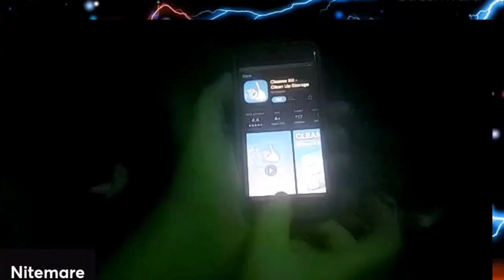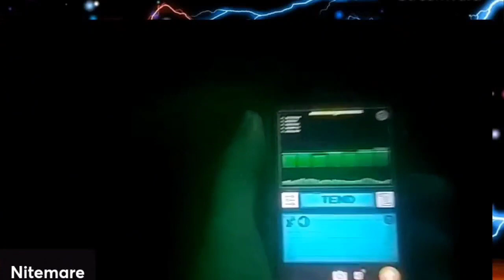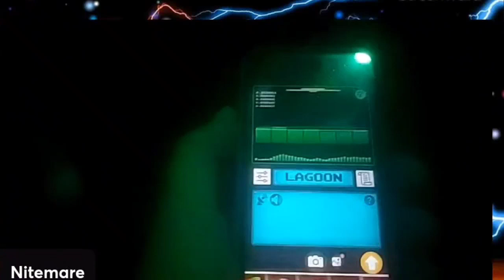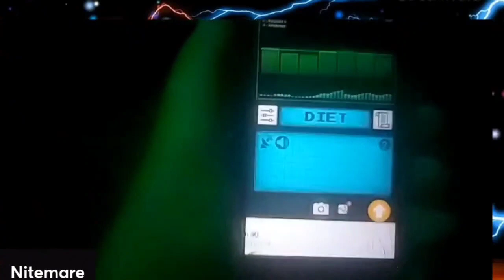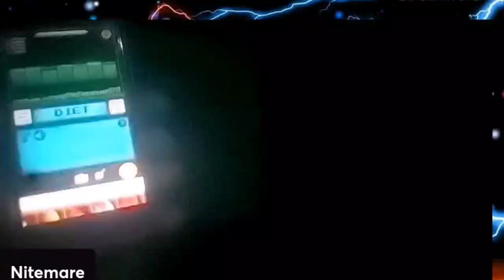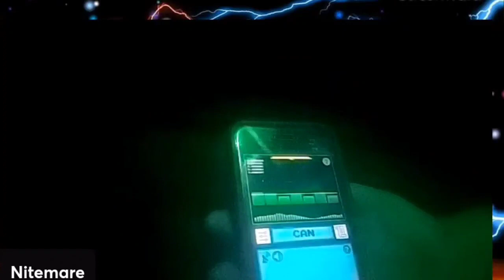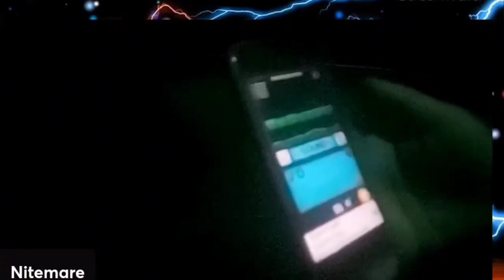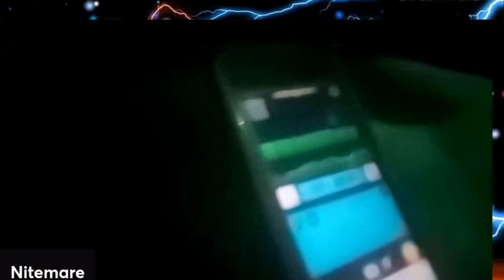Speaking To The Spirits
talking with the other side